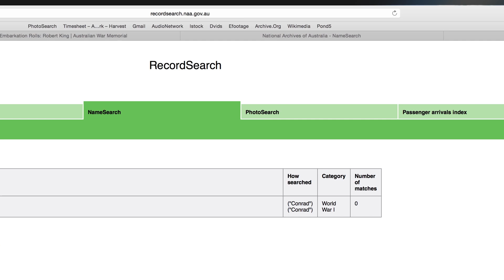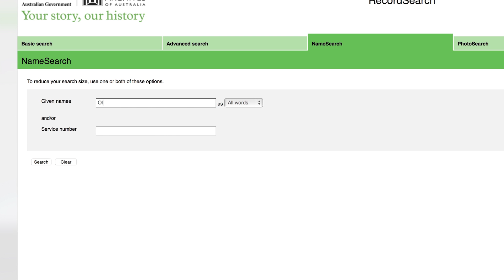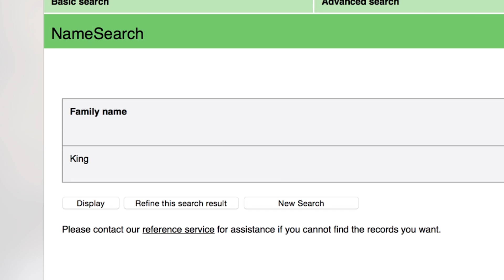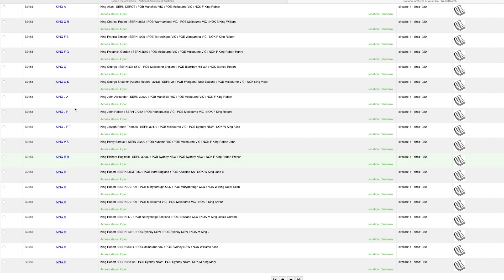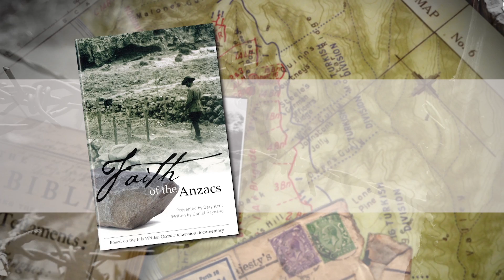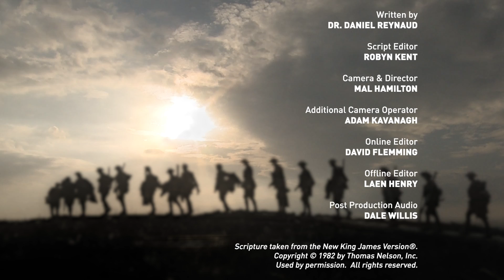Exploring the King Family ANZAC Heritage with Pr Gary Kent & Dr Daniel Reynaud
In this episode, Pr Gary Kent and his wife Robyn, explore the history of her family and a number of Anzacs in her family tree. They discovered the experiences the war brought them and the newfound faith her family, The King's, was left with.

It Is Written Oceania
15b Wamsley St,
Dora Creek,  NSW 2264